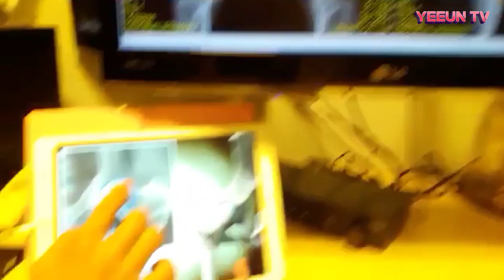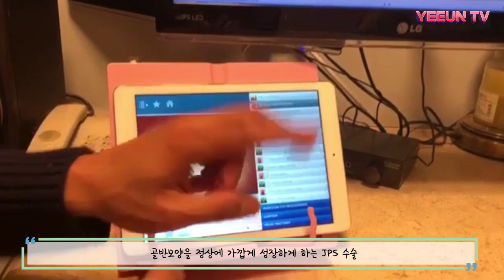강아지 고관절 이형성이란 ? 진단과 수술방법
안녕하세요~! 예은동물병원입니다.♡
이번 동영상은 고관절탈구에 대해서 준비했는데요~!

댓글을보다 고관절탈구에 대해 요청을 해주셔서 준비하게되었어요.

:: 고관절 이형성증은 ?
초기단계에서 수술은 선생님들마다 다른 의견이 있을수 있으며 , 어느 한쪽이 정답이라고 하기 어려워요 ..
고관절 이형성증은 유전적 질환이며 , 환경요인이 있지만 유전적인 원인이 더 크답니다 . 늦어도 18개월 이전에 진단되며 ,
발달성으로 진행하는 질환이에요 .

모든 고관절 이형성증이 꼭! 수술이 필요한것은 아니니 너무 슬퍼하지마세요 ㅠ.ㅠ 궁금한점이 있다면 언제든지 댓글달아주세요 ~!